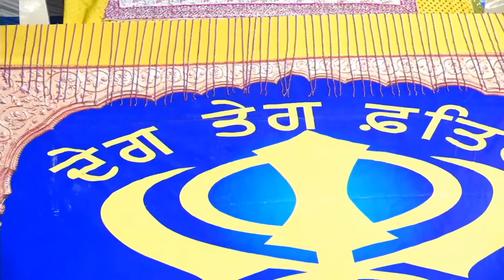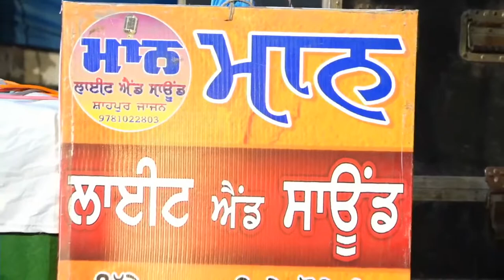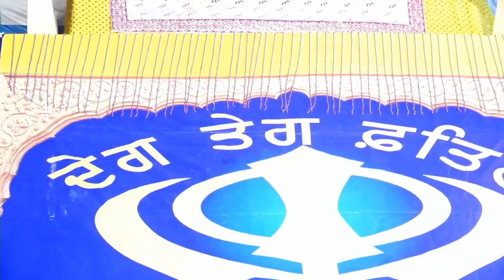Live mahan gurmut samagam vill Shahpur Jajan 7 may 2022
Thainx For sgpc

Live kirtan

Amritsar live

Kirtan

Ardas

Hukamnama

Waheguru

Hazoori Ragi

Gurbani live

Saveeeae ਸਵਈਏ

Sikh
Sikhi
Khalsa
Sewa Simran
Hazoori Ragi
Granth
Granthi
Kirtan
Katha
Giani
Bhai
RAGI
AmritVale
Palki Sewa
Parkash Sewa
Hazoori Ragi
Akaal
Akal